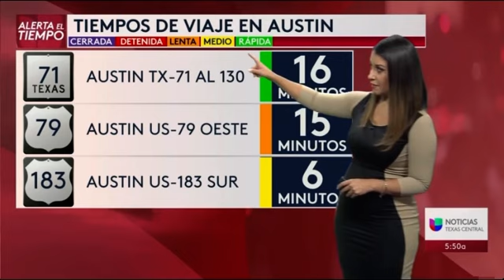Valeria Barriga 2/16/21